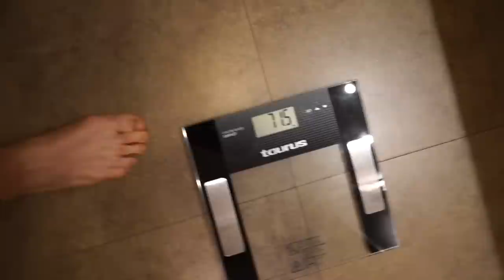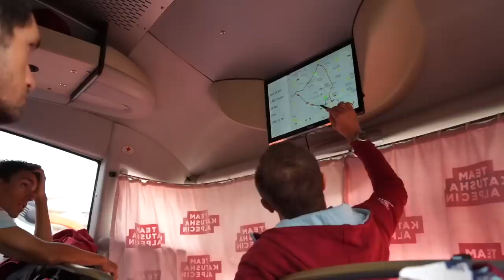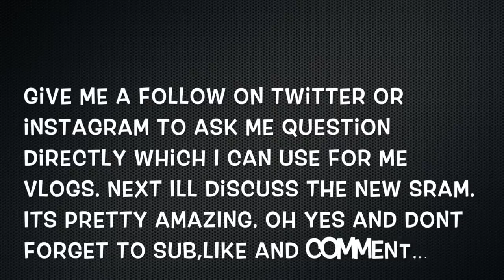A Day at Vuelta Valencia with Team Katusha Alpecin 2019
This video is about My experience at the 2019 edition of Vuelta Valencia 2019.